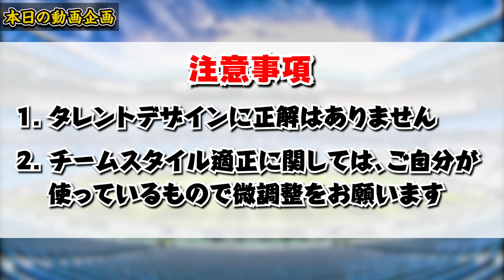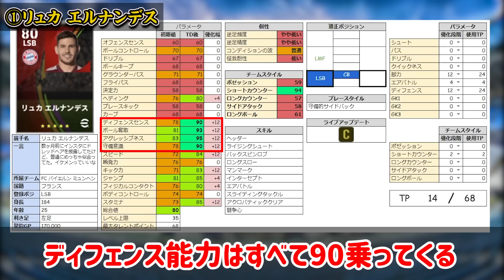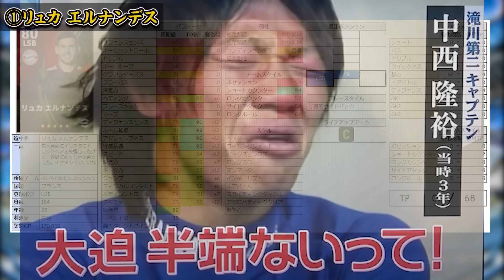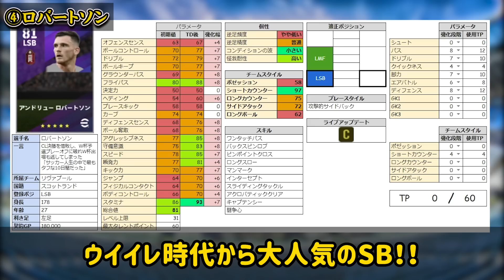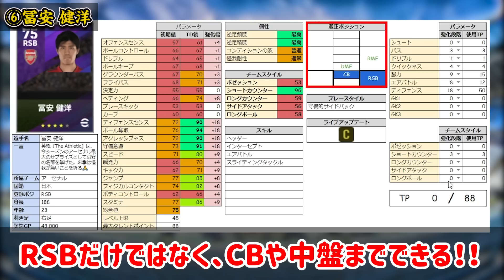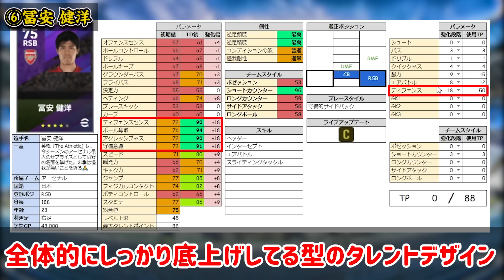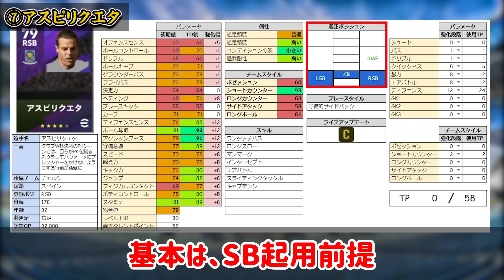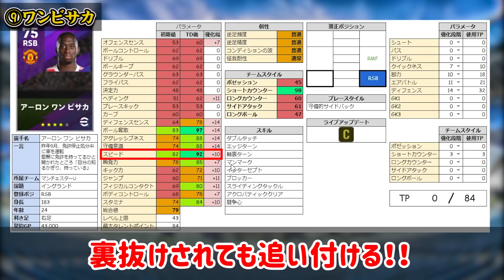【獲得必須】SBでこの選手は絶対獲っておけ！安くて強いコスパ最強選手も紹介！タレントデザインの振り方も徹底解説【eFootball™2022アプリ】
本日はeFootball™アプリの動画です！本日はSB編だ！！！！アーノルド相手にいると毎回絶望する()

※タレントデザインはdiv1到達者の協力の元、作成しています。

IDは"10341105"